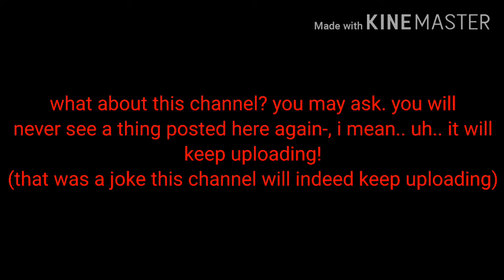Please watch this